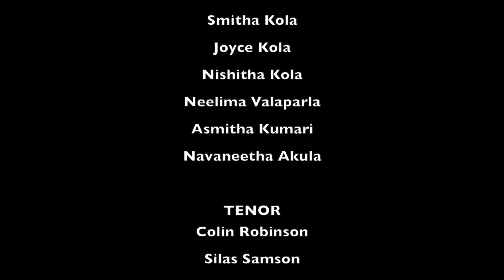Christmas Cantata 2020 "O Little Town of Bethlehem"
Memorial First India United Methodist Church
9226 Colesville Rd, Silver Spring, MD 20910